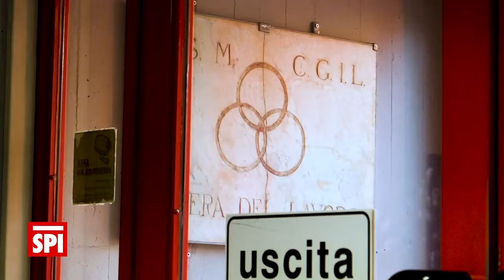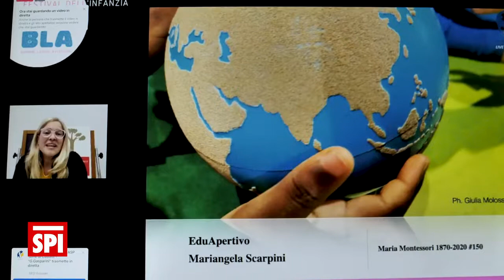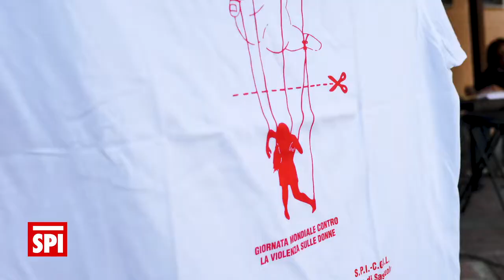spimò 74 2020 1